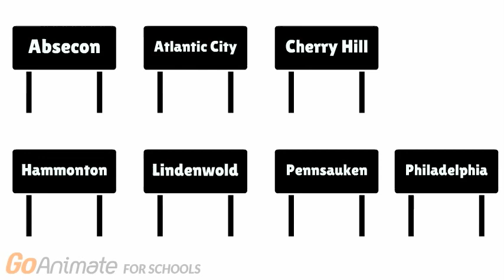ACL Elimination 3 - "10.0"